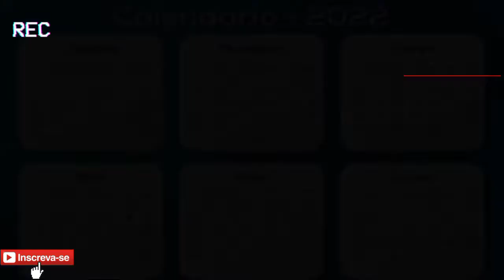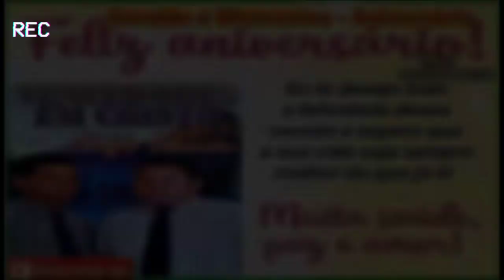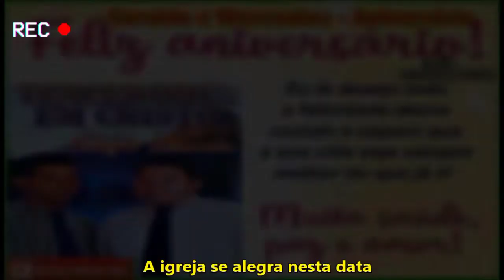Geraldo e Wenceslau - Aniversário (Legendado)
Tá Ai Um Louvor Legendado na Voz de Geraldo e Wenceslau, Louvor Para Você Oferecer Um Irmão ou Irmã Aniversariante de Seu Ministério
Seja Abençoado Com Este Louvor Composto Pela Graça do Espírito Santo de Deus. Eu Postei O CD Completo Também Aqui no Canal...
Pois Então Faça o Seguinte Aumente o Volume Até o Talo e Seja Abençoado Com Esse Louvor e Ouça Até o Fim Um Abraço a Todos.
OUTROS VÍDEOS NOS LINKS ABAIXO NA DESCRIÇÃO AQUI DA CIDADE E REGIÃO
Cras III de Coronel Fabriciano - Imagens Gravadas em 06\01\2022